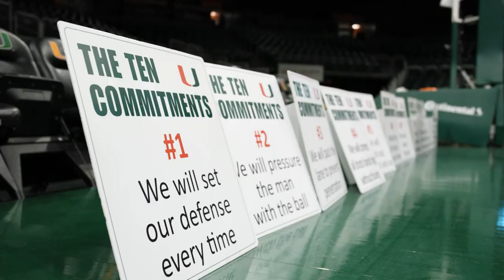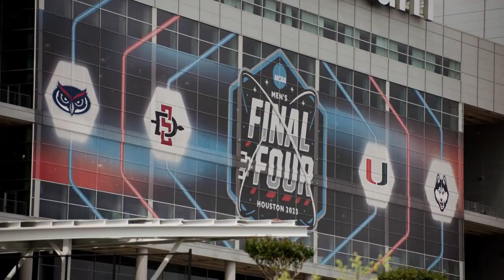March Magic Moments: Miami Hurricanes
Miami enters its first Final Four in program history with dreams of cutting down the nets. Their veteran leadership on the court and on the sideline has made them a dangerous opponent, knocking off No. 1 Houston and No. 2 Texas along the way.